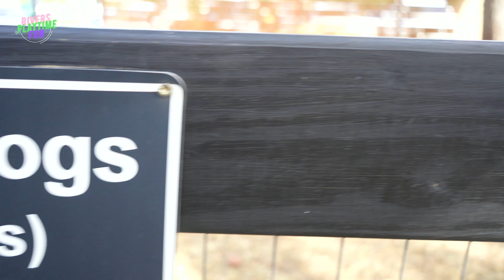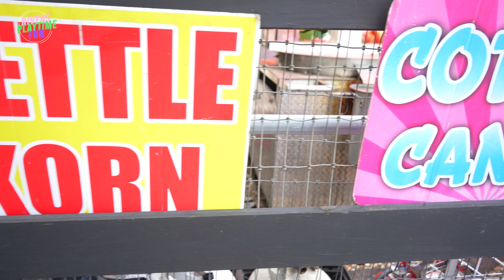ULTIMATE FALL FESTIVAL - Toddler Pumpkin Patch for the First Time - Halloween/Thanksgiving 2022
Join River as she visits the Pumpkin Patch and Fall Festival this year. There was so much to see and do. Animals like goats, rabbits, chickens, horses, pigs and an adorable donkey too! Do you like going to the pumpkin patch too?